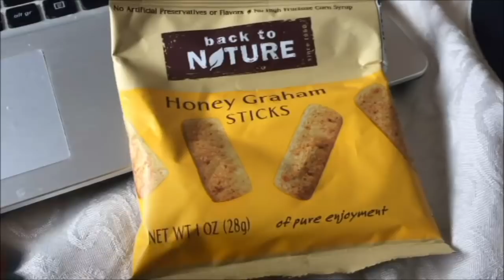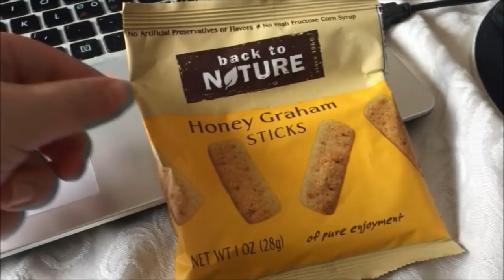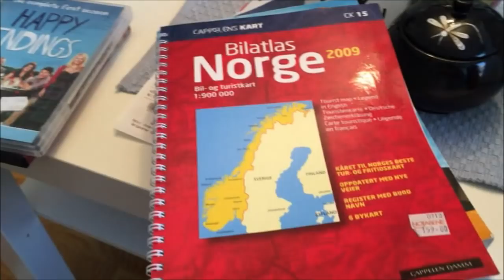Maivlog | Dag 25 | Filmedag og Fretex Moss